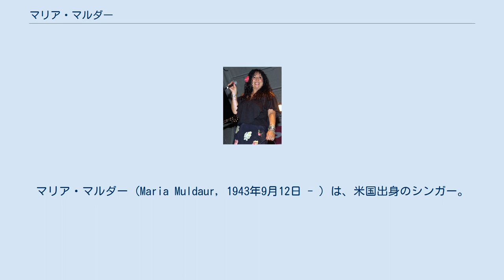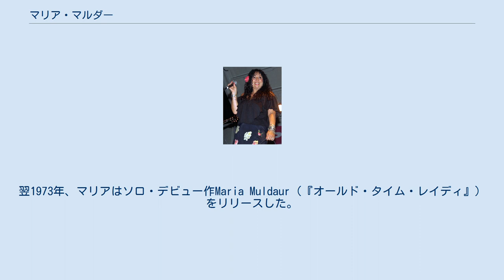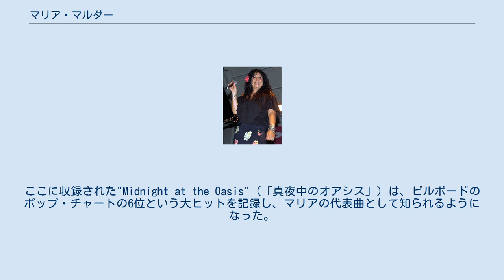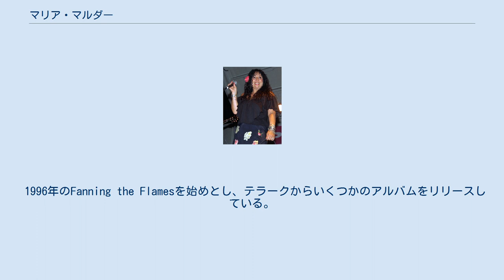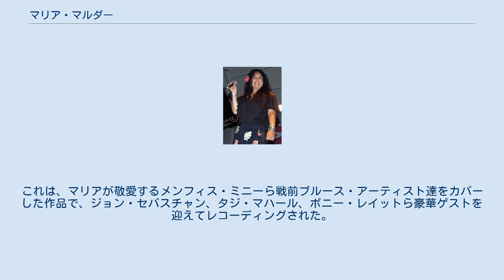マリア・マルダー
マリア・マルダー (Maria Muldaur, 1943年9月12日 - ) は、米国出身のシンガー。
1960年代より活躍し、ブルース、ジャズ、フォークなどアメリカのルーツ音楽を幅広く歌いこなしてきた。
代表曲は、1973年のソロ・デビュー作収録の"Midnight at the Oasis" (「真夜中のオアシス」）。
 マリア・マルダーは、1943年9月12日、ニューヨーク市のグリニッジ・ヴィレッジに生まれた。
出生時の名前は、マリア・グラシア・ロサ・ドメニカ・ダマト。
幼い頃からカントリー・ミュージック、R&Bなど様々な音楽を聴いて育ったマリアは、1960年代にグリニッジ・ヴィレッジがフォーク音楽のメッカとなると、ジャム・セッションなどに参加するようになった。
この頃、本名のマリア・ダマト名義でジョン・セバスチャン、デイヴィッド・グリスマン、ステファン・グロスマンの在籍するイーヴン・ダズン・ジャグ・バンドに参加。
1964年には、バンドのデビュー・アルバムがリリースされるものの、間もなくバンドは解散した。
 続いてマリアはマサチューセッツ州ケンブリッジに拠点を移し、ジム・クウェスキン・ジャグ・バンドに参加する。
ここでジェフ・マルダーと出会い結婚。
1968年にバンドは解散するものの、二人は、ジェフ&マリア・マルダーとして活動を続けた。
このデュオ名義では2枚のアルバムを発表している。
 1972年、ジェフとマリアはデュオを解消し離婚する。
ジェフは、ポール・バターフィールドとベター・デイズを結成。
マリアは、ソロの道を歩んだ。
翌1973年、マリアはソロ・デビュー作Maria Muldaur（『オールド・タイム・レイディ』）をリリースした。
ここに収録された"Midnight at the Oasis" (「真夜中のオアシス」）は、ビルボードのポップ・チャートの6位という大ヒットを記録し、マリアの代表曲として知られるようになった。
彼女のヴォーカルもさることながら、ギターのエイモス・ギャレットの個性的で自由奔放なプレイは、彼を名手として広く知らしめることとなった。
 1974年には、セカンド・アルバムWaitress in a Donut Shop（『ドーナッツ・ショップのウェイトレス』）をリリース。
イーヴン・ダズン時代からの彼女のレパートリーであった"I'm A Woman"や"It Ain't the Meat (It's the Motion)"を収録した同作は、ファーストと並び、彼女の代表作のひとつに数えられる。
 1970年代末まで、リプリーズに在籍したマリアは、1980年代に入ると、インディ・レーベルより2枚のゴスペルのアルバムをリリースする。
1984年には、ドクター・ジョンをゲストに迎え、ジャズとブルースのスタンダード集、Sweet and Slowをリリースした。
 1990年代に入ると、マリアはニューオーリンズのブルース、R&B系レーベル、ブラックトップと契約。
同レーベルから、ニューオーリンズとルイジアナ色を前面に押し出したLouisiana Love Callをリリースした。
ブラックトップからもう1枚アルバムをリリースしたのち、カナダのストーニー・プレインからジャズ色を濃くしたJazzabelleをリリースした。
 1996年のFanning the Flamesを始めとし、テラークからいくつかのアルバムをリリースしている。
1999年のMeet Me Where They Play the Bluesは、ブルース・ピアニスト、チャールズ・ブラウンとの共作となる予定であったが、彼の体調が悪化してしまう。
チャールズは、病室でマリアとデュエットで"Gee Baby, Ain't I Good To You"1曲を吹き込み、アルバムに収録された。
これは、チャールズの最後のレコーディングとなった。
テラークからの作品としては、この他ペギー・リーのソングブックであるA Woman Alone with the Blues (2003年)、ボブ・ディランのソングブックHeart of Mine (2006年)などがある。
 2001年、マリアはストーニー・プレインに戻り、アルバムRichland Woman Bluesをリリースする。
これは、マリアが敬愛するメンフィス・ミニーら戦前ブルース・アーティスト達をカバーした作品で...